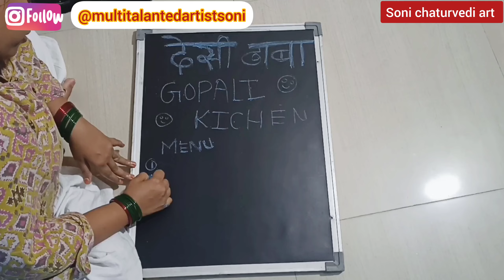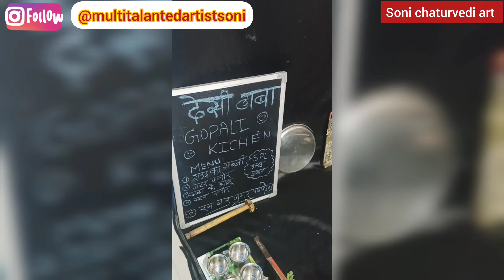छोटी सी जगह में अब और भी आसान हुआ photosoot करना।